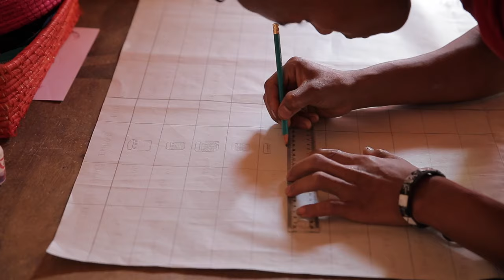Mode : portrait d'une jeune entrepreneure malgache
Portrait d'une jeune entrepreneure malgache : Manuela Rakotomanga. Sous sa marque, Alizay, elle réalise des accessoires de mode artisanaux en fibres naturelles de raphia. En route vers Antananarivo, épisode 10.